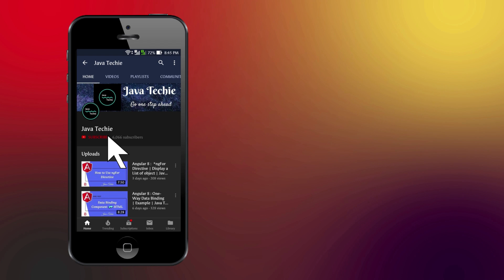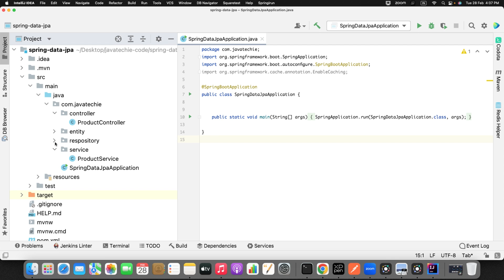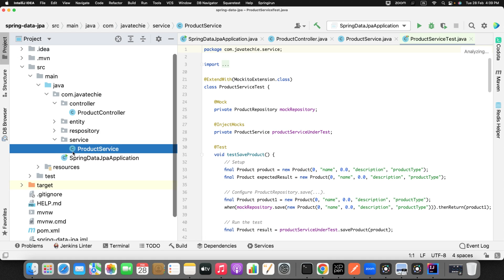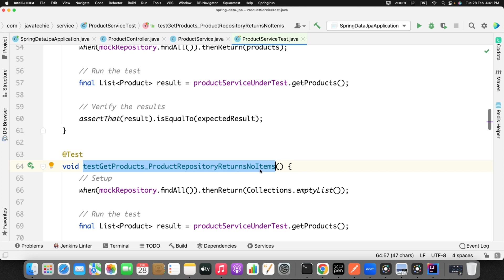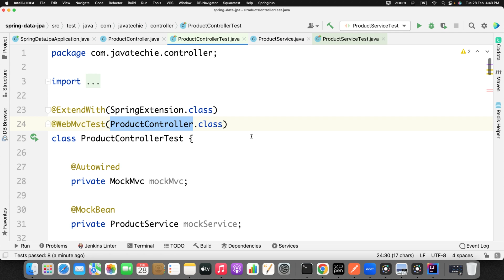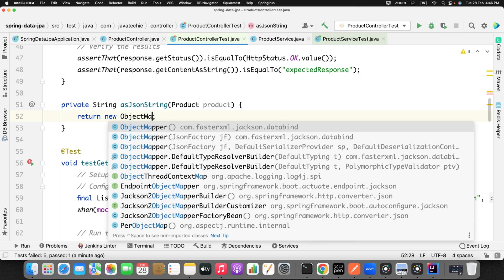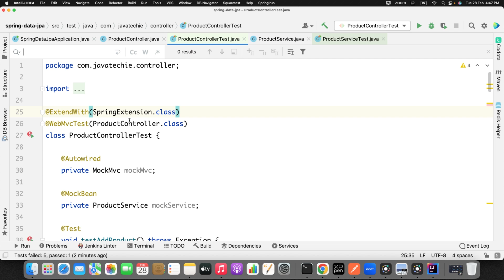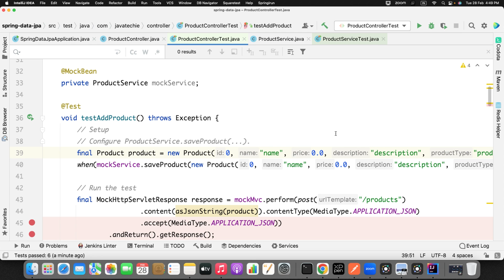SquareTest | That Can Boost Your Java Unit Testing Efficiency | JavaTechie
This tutorial will guide you how to automatically generate unit tests for your Java classes with the Squaretest plugin for IntelliJ IDEA.

Spring boot microservice Live course Just started (Recordings available)

Hurry-up & Register today itself!

Note : All uploaded content in this channel is mine and its not copied from any community ,
you are free to use source code from above mentioned GitHub account